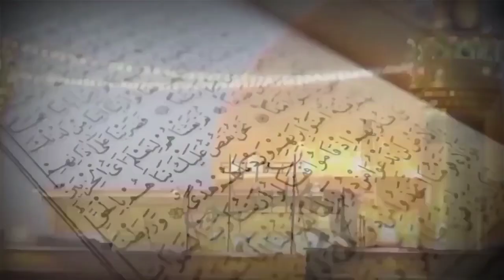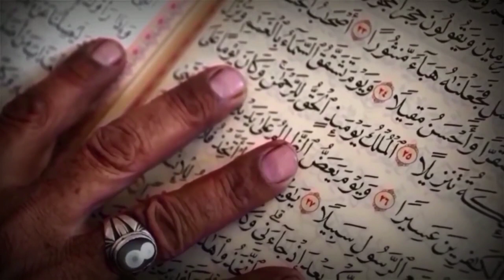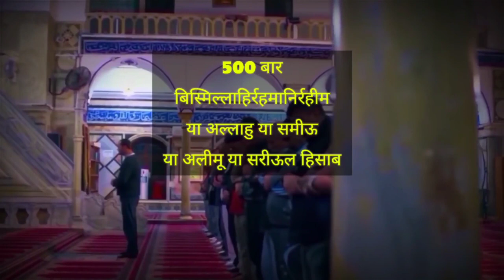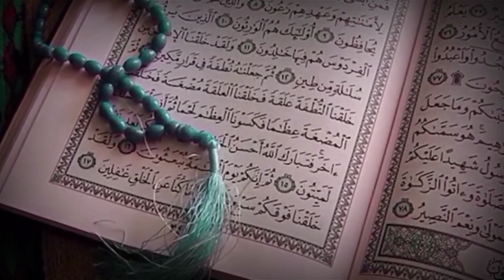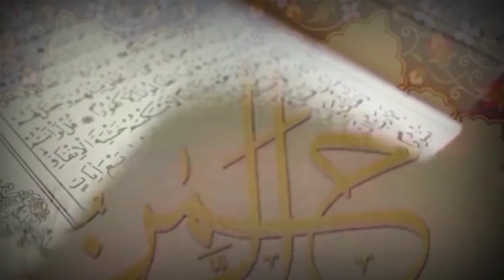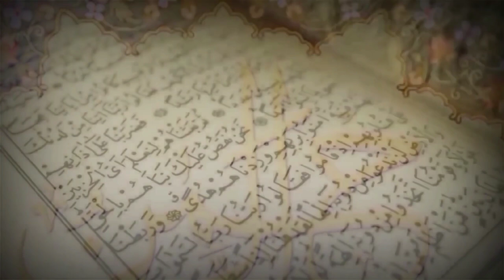5 दिन ये तस्बीह पढ़लो || Rizq O Dolat Se Ghar Bhar Jayega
100% कामयाबी का राज़ नमाज़ में है।

जरूर करे।

अल्लाह हाफिज़
(Faid Malik)